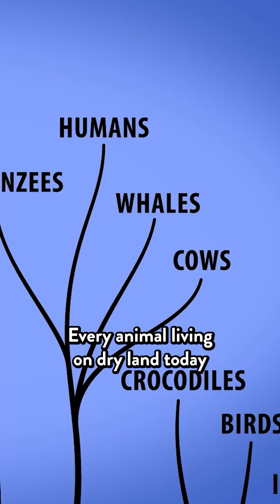This is why coral reefs are in BIG trouble 😳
Another YouTube from your favorite science dad, Dr. Joe!

This content is licensed exclusively to YouTube